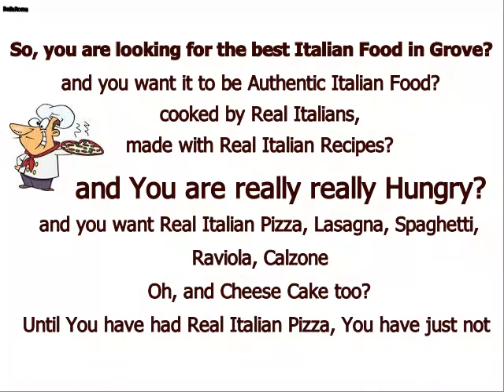Bella Roma Italian Restaurant Grove, OK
The Finest Italian Restaurant in the North Eastern Area
of Oklahoma.  Located aat 10201 Hwy 59 N. at Grove, Oklahoma.
Focused in providing High Quality Food and Service.  Pizza Out of this World, Real Italian Pizza!